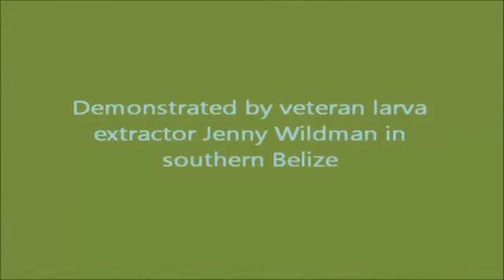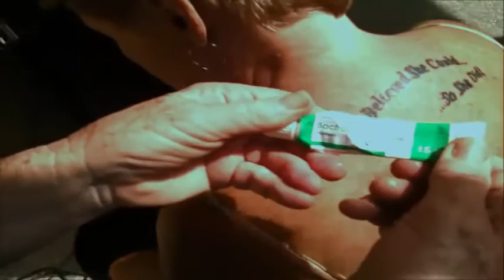Moggost removed, Botfly removal animals, cyst removal part 1